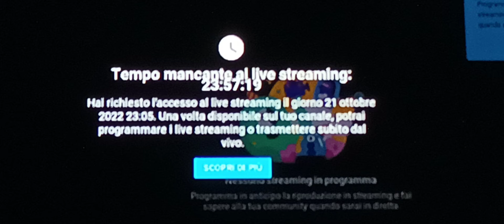novità della serata.